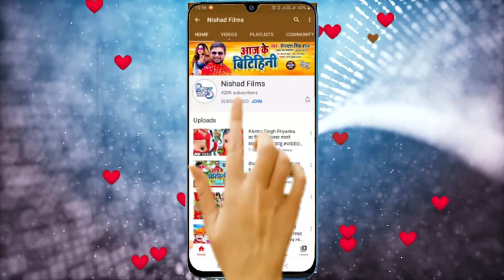Pallavi - का आर्केस्ट्रा हिट VIDEO_SONG_2021 | रेड होठलाली | Khuni Lal | Red Hothlali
►  Album - Red Hothlali

►  Singer - Khuni Lal

►  Lyrics - Pawan Raja

►  Music Director - Nilesh Pratap